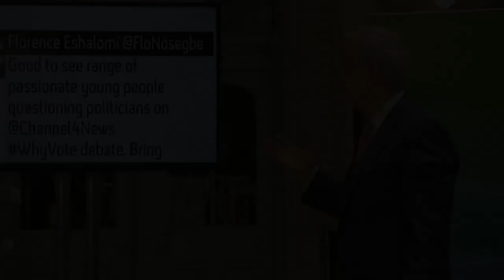Election 2015 whyvote: heated clashes over immigration but is the system fair on young people?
Ukip's Nathan Garbutt is put on the spot after Jon Snow asks him what he would do about the current housing crisis. He says "It's not about race, it's about space, British people should come first.".Sign up for Snowmail, your daily preview of what is on Channel 4 News, sent straight to your inbox,